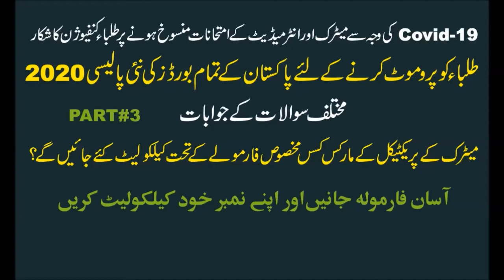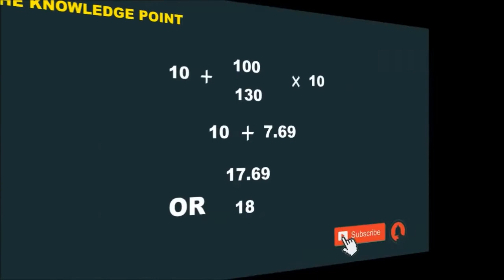Board exams new promotion policy 2020 in Pakistan part#3 | How to calculate class 10 practical Marks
Board exams new promotion policy 2020 in Pakistan part#3.How to calculate class 10 practical Marks .This video is about the Board exams new promotion policy 2020 in Pakistan part#3 and how to calculate class 10 practical marks.The aim of this video is to provide best information to matric and inter students about new board’s policy 2020 in Pakistan. You can enjoy this video  of  Board exams new promotion policy 2020 in Pakistan part#3 and How to calculate class 10 practical Marks at home or sitting with friends. Board exams new promotion policy 2020 in Pakistan part#3.How to calculate class 10 practical Marks.

Keep watching the knowledge point and keep enjoying. If you want to give this informative gift to your friend’s then share it on social media. Thanks for your time and stay blessed.